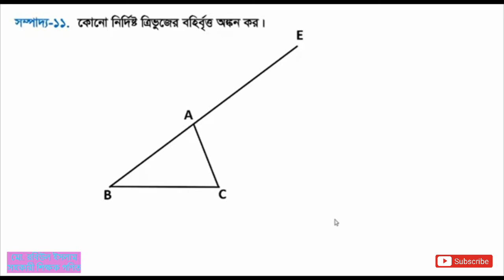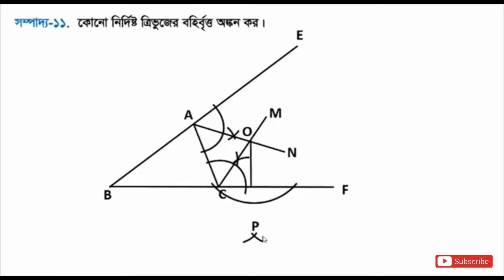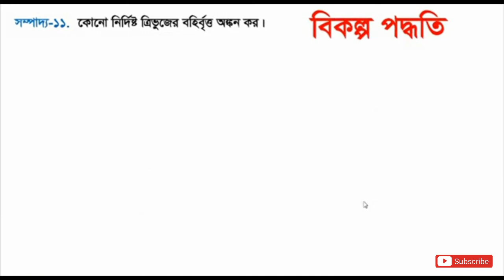৯ম-১০ম শ্রেণি সাধারণ গণিত ব্যবহারিক জ্যামিতি সম্পাদ্য ১১- Class 9-10 General Math ‍sompaddo 11